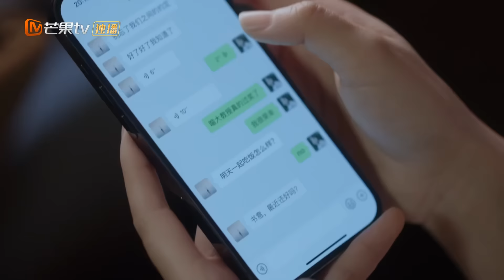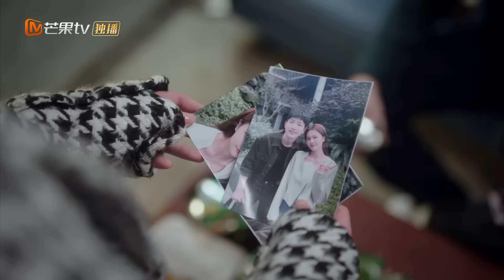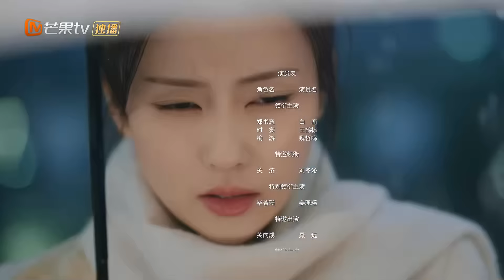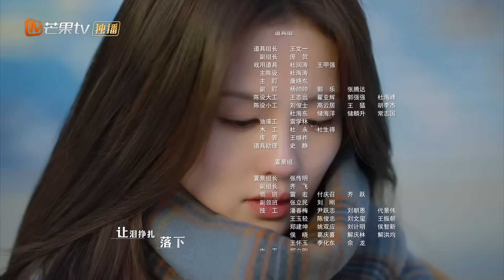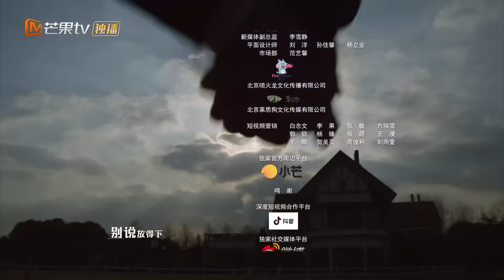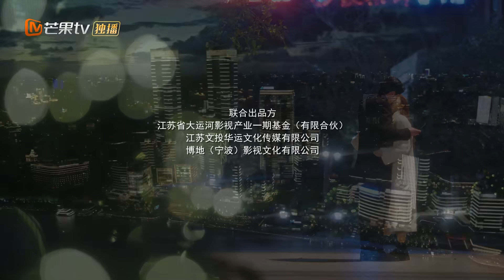[Thuyết Minh ] DĨ ÁI VI DOANH - Tập 32 | Phim Ngôn Tình Hay Nhất Năm 2024 | Bạch Lộc, Vương Hạc Đệ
Thể loại: Hiện đại, tâm lý, tình cảm
Tập 32: Tuyên bố chủ quyền
Phim xoay quanh câu chuyện tình yêu hài hước, lãng mạn giữa hai nhân vật chính là Trịnh Thư Ý (Bạch Lộc) một nữ phóng viên tài năng, xinh đẹp và độc lập và Thời Yến (Vương Hạc Đệ), một tổng tài bá đạo, lạnh lùng và kiêu ngạo.